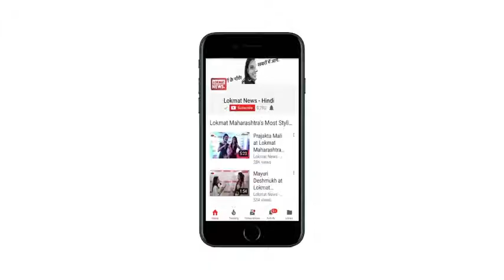Mohammed Shami Controversy Hasin Jahan journey from cheerleader to Mohammed Shami's wife YouTube